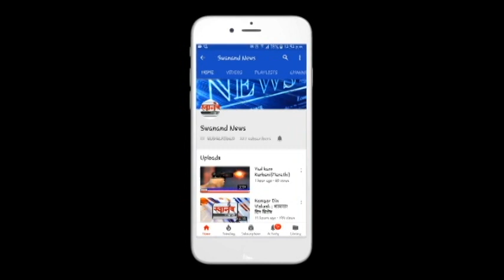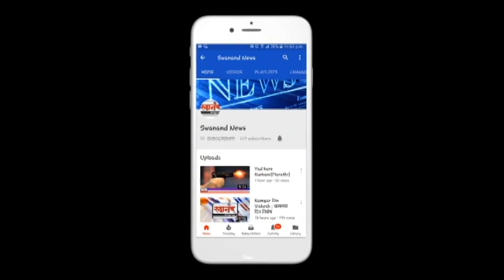आज आढळले 44 नवे कोरोना रुग्ण ! कोरोनाबाधित रुग्णांची संख्या 4358 ! अंबरनाथ